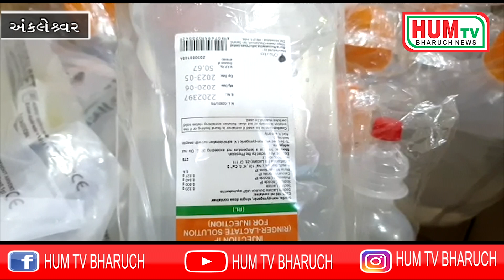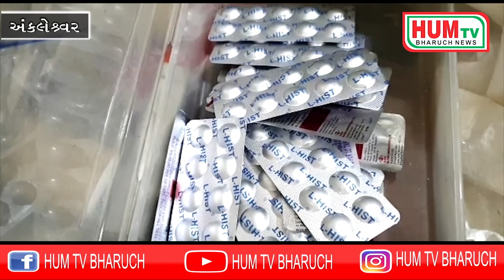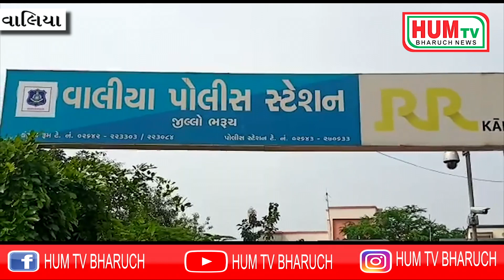27 05 2021 HUM TV BHARUCH NEWS